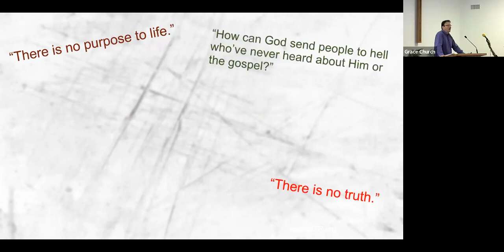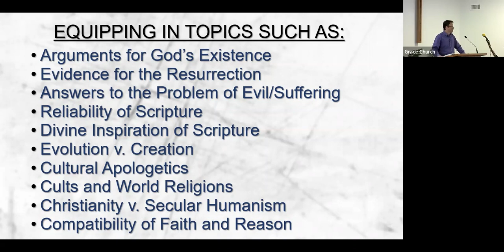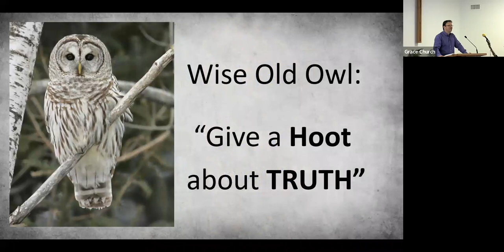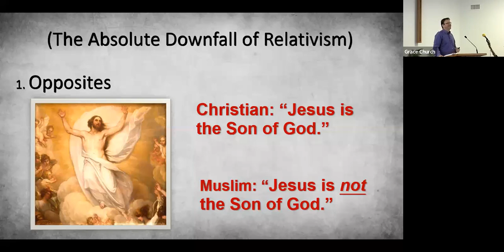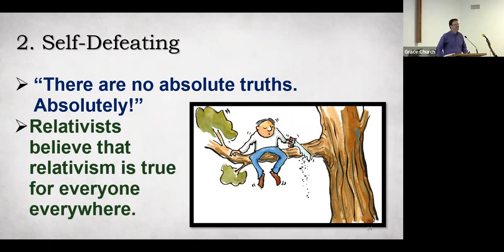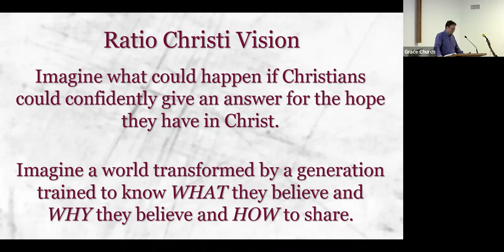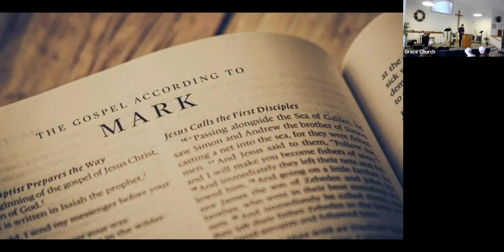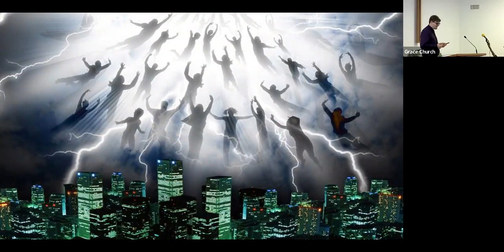Grace Church Sermon 2022/12/05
Introduction to the Gospel of Mark, Pastor Troy Sergey.  Ministry Presentation by Andrew Foland of Ratio Christi.